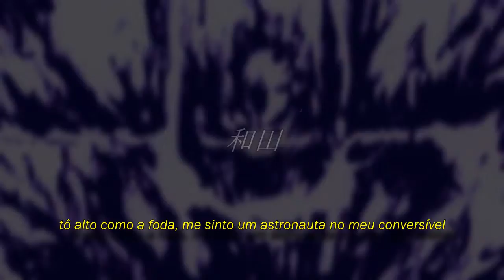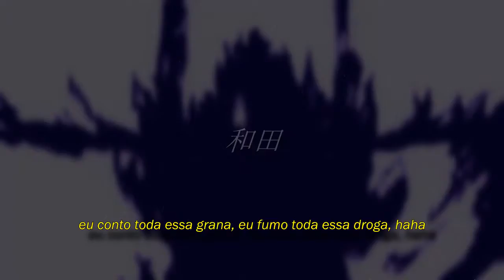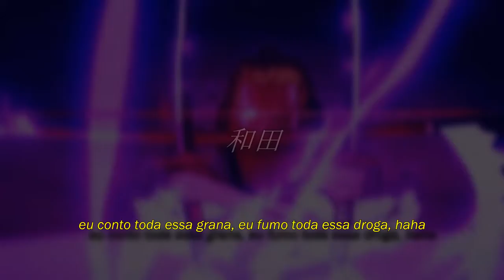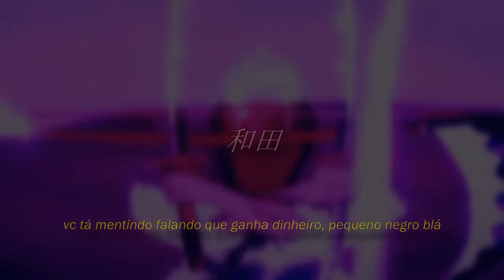chief keef - haha ft. terintino (legendado)